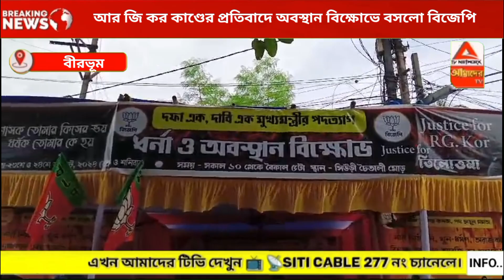আর জি কর কাণ্ডের প্রতিবাদে অবস্থান বিক্ষোভ বসলো বিজেপি